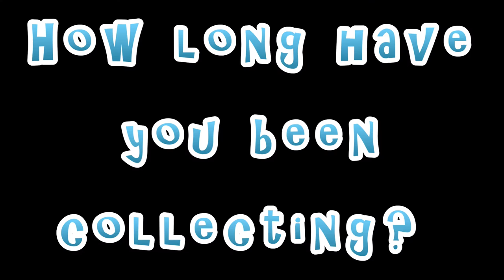Collector Spotlight- Doll Angel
Remember the video I did on my Abnegation Custom Pullip by Doll Angel? Learn more about Doll Angel in this Collector Spotlight!!! (Shot and edited by Doll Angel!) You can find Doll Angel online at the following site: (READ FULL DESCRIPTION FOR LINKS GALORE!)

Huge thank you to Doll Angel for recording and editing this spotlight! Thank you for sharing your story with us! Viewers, why not leave some kudo's for Doll Angel in the comment area here or on the blog! (After watching this, I feel like taking out my blank MIO kits and trying something!!!)

If you'd like to be in a spotlight, let me know!